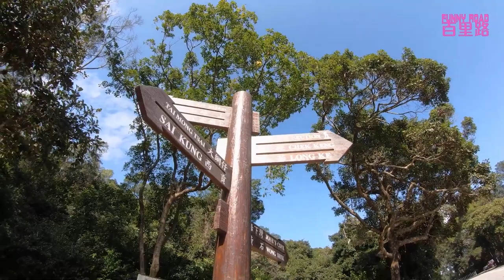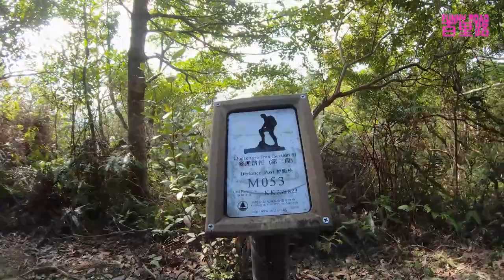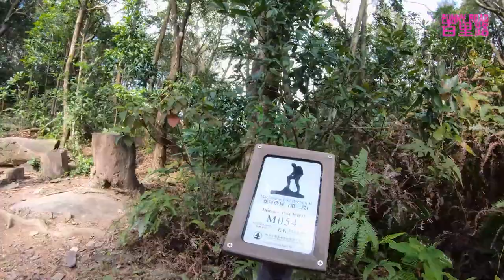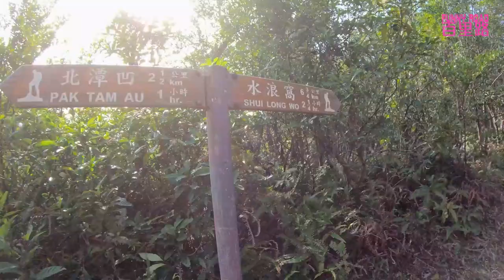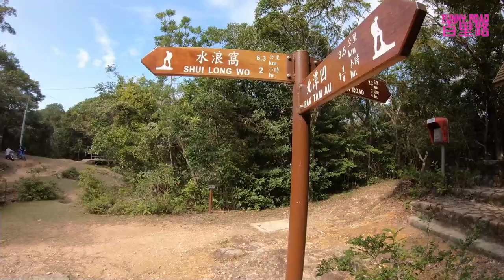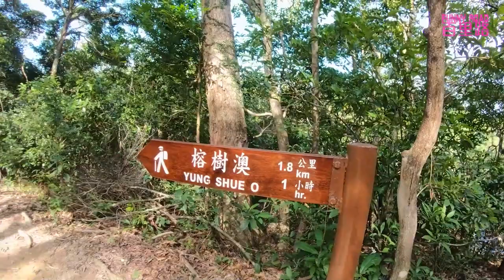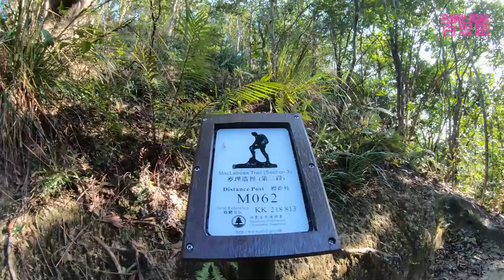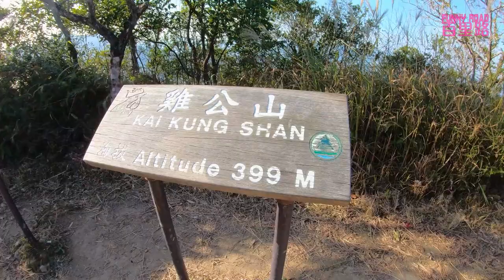百里路 FUNNY ROAD 麥理浩徑Maclehose 03 路況記錄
百里路 FUNNY ROAD  麥理浩徑Maclehose 03  路況記錄，這是麥理浩徑最難行的一段，加上手持拍攝工具更增加了難道，由北潭凹正常3km/hr步行至水浪窩大約4小時，須注意有幾個頗斜的泥路斜坡，及有幾個岔口，夜間容易迷路，亦不建議有雨時行走，請保持環境寧靜清潔，希望各位喜歡本人片段，請各位訂閱及like我的頻道, 片尼段有QR Code,亦請各位支持本人制作更多有意義的影片。謝謝
FUNNY ROAD Maclehose 03 condition record It takes about 4 hours to stay in the house. Please note that there are several sloping dirt roads and forks. It is easy to get lost at night. It is not recommended to walk when it rains. Please keep the environment quiet and clean. I hope you like me. Please support me in making more meaningful videos. Thanks

 PhotoArtisan by LaputaLuk